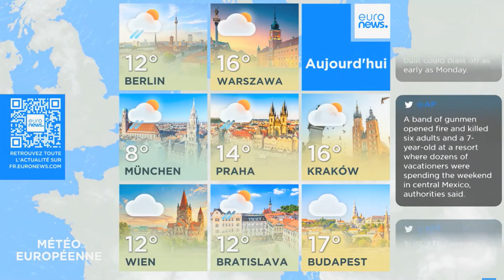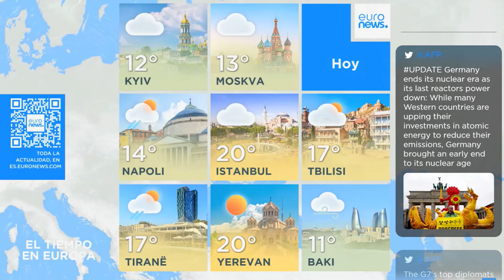Euronews - Weather APR 16, 2023